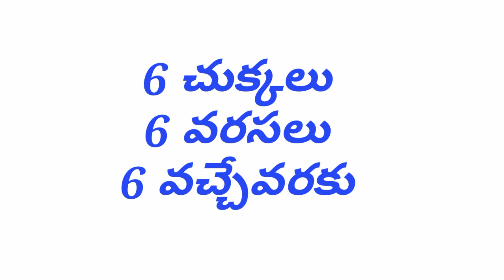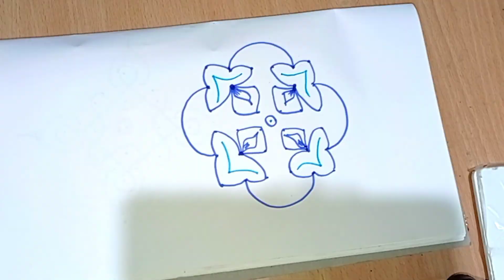||రోజూ వేసే చిన్న ముగ్గులు|| ||muggulu telugu|| ||muggulu|| Narma creatives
||రోజూ వేసే ముగ్గులు|| || ముగ్గు muggulu telugu|| ||muggulu|| ||Narma creatives||

|| Narma Creatives Channel ||